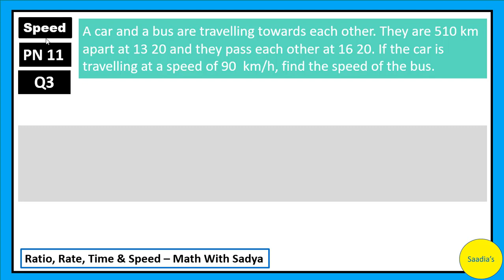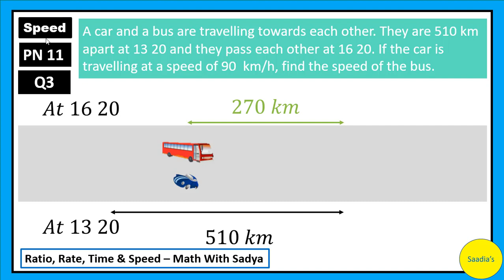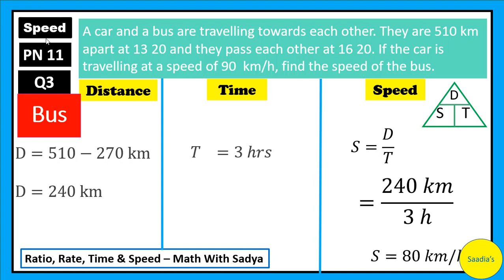Car & Bus travelling towards each other, 510 km apart at 1320. If car's speed is 90, find bus speed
Practise Now 11 Q3 Speed A car and a bus are travelling towards each other. They are 510 km apart at 13 20 and they pass each other at 16 20. If the car is travelling at a speed of 90  km/h, find the speed of the bus.